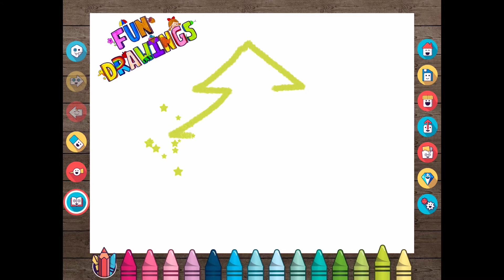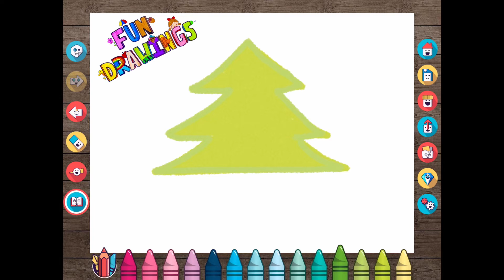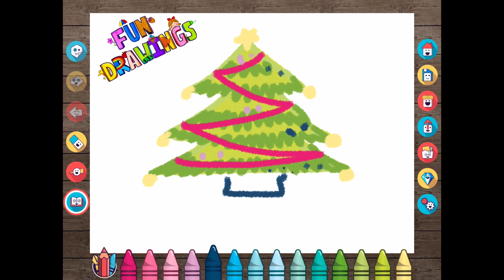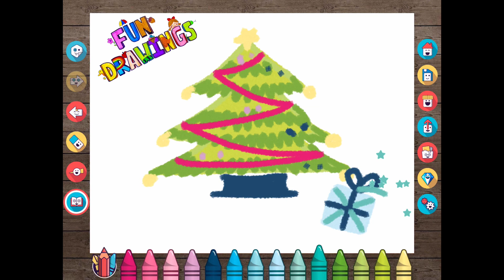How to draw and paint a CHRISTMAS TREE - EASY for KIDS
Let's draw and paint CHRISTMAS TREES together in an easy and effortless way. Enjoy! ❤️ Fun Drawings.

This is clip #3 in 1 day 1 clip challenge for 50 continuous days from today. Let's join us in this challenge.

In this video, you will learn how to draw and paint CHRISTMAS TREES in an easy and effortless way. This is fun and easy for KIDS to follow and create their own version.

Trong video clip này, các bé sẽ học cách vẽ CAY THÔNG NÔEN dễ thương đơn giản, và cách tô màu ngộ nghĩnh. Các bé có thể thỏa thích lựa chọn cách tô màu để tạo ra những tác phẩm theo sơ thích của mình.

Đây là clip thứ 3 trong thử thách chúng tôi đặt ra một video mỗi ngày cho 50 ngày liên tục. Hãy tham gia thử thách cùng chúc tôi nhé.